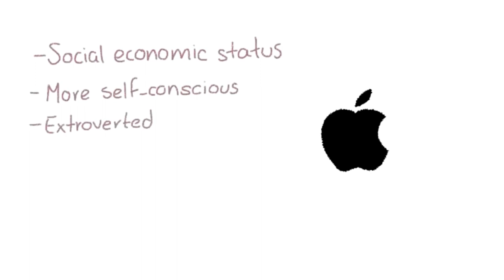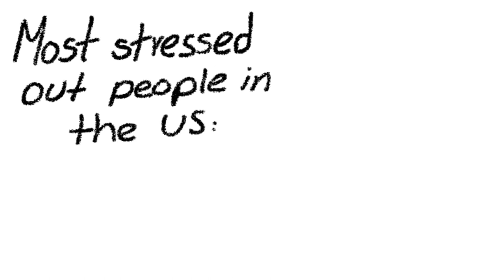Psychology Facts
12 Interesting and surprising facts.